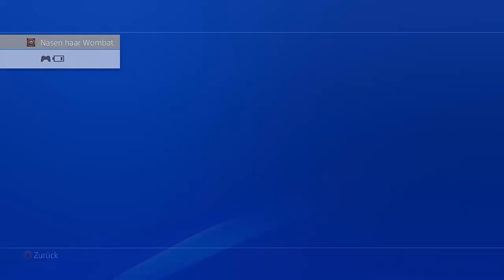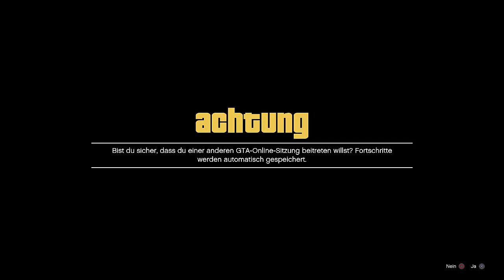POLIZEI/FIB AUTO in MOC!!! ANY BLACKLISTED CAR/AUTO in MOC!!! GTA Online GLITCH DEUTSCH/German NHW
In diesem Video zeige ich euch wie Ihr JEDES Auto in euren MOC bekommt. Ja ich gebs zu, der GLITCH ist nicht leicht aber es geht wirklich :D

⬇️🔥🔥Social Media🔥🔥⬇️
PSN: nasenhaarwombat

➡️Bewerten nicht vergessen♥👽🌎📣🙈🎬❤✔️🚗🔥⚠️⛔️
⬇️Link zur Crew⬇️
⬇️Musik von YungBrooke⬇️
⬇️Youtube Kollegen⬇️
Folgen noch :P